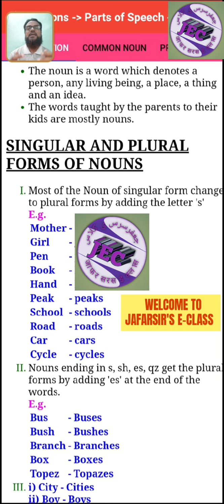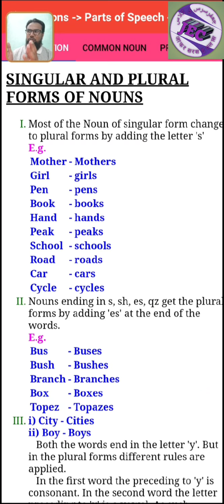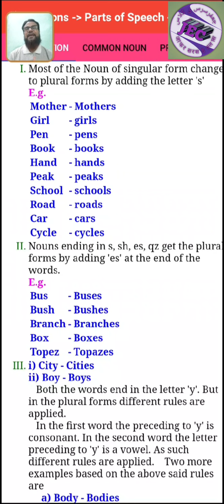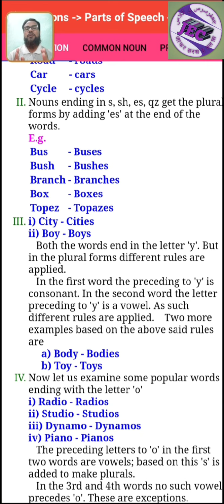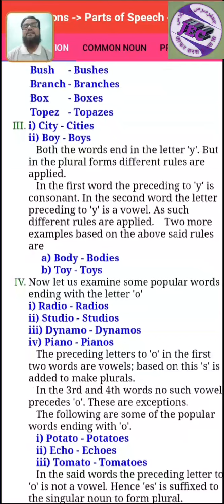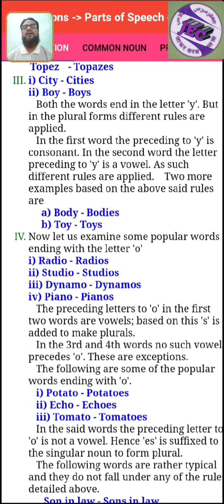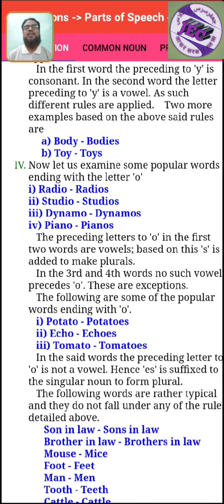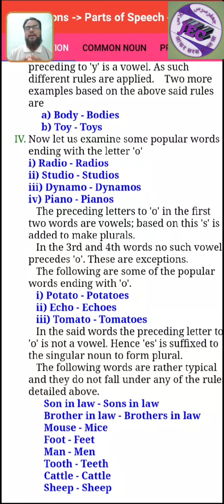English Grammar-3 (Noun)